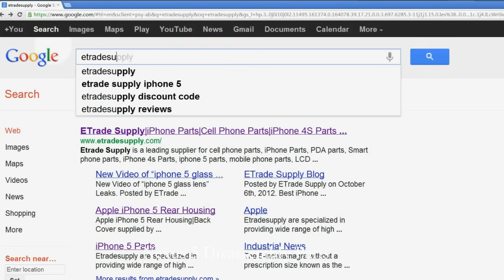Nexus 5 Disassembly Repair Guide -- Cracked Screen Replacement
This is the Nexus 5 disassembly video. The Nexus 5 replacement parts you may need
You can watch this video to learn how to replace a cracked Nexus 5 screen, broken rear housing, useless battery, scratched back cover, charging port or other broken parts.

Nexus 5 Parts List:
1. LCD Screen Assembly:
OEM LG Nexus 5 D820 LCD Screen and Digitizer Assembly with Front Housing (No Small Parts, White Mesh Cover) - Black - Without Any
OEM LG Nexus 5 D820 LCD Screen and Digitizer Assembly - Black - Without Any Logo

2. Housing:
OEM LG Nexus 5 D820 Battery Door - Black
Replacement Part for LG Nexus 5 D820 Front Housing (Black Ear Speaker Mesh Cover) - Black - A Grade

3.Flex Ribbon:
Replacement Part for LG Nexus 5 D820, D821 Charging Port Flex Cable Ribbon - R Grade

3. Camera:
OEM LG Nexus 5 D820 Rear Facing Camera

4. Battery:
OEM LG Nexus 5 D820 Battery (BL-T9, 2300 mAh)

5. Others:
OEM LG Nexus 5 D820 Earphone Jack
OEM LG Nexus 5 D820 Loud Speaker Module - Black